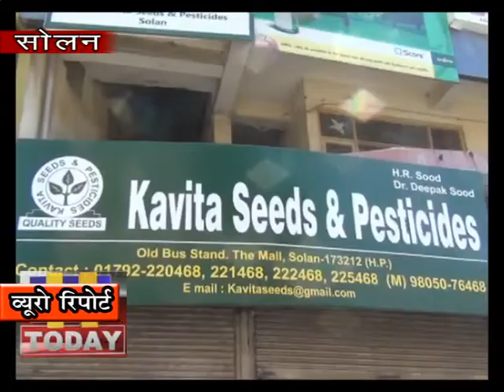14 april 11 कर्फ्यू के चलते किसान नहीं खरीद पा रहे कृषि उत्पाद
सोलन में कर्फ्यू लगा है और आठ से 11 बजे तक शहर वासियों को जरूरत का सामान खरीदने के लिए ढील दी जाती है | इसी दौरान सोलन के किसान पेस्ट्रीसईड्स और बीज या अन्य खेती से जुड़ा सामान खरीद सकते है जो  कर्फ्यू में ढील प्रशासन द्वारा दी गई है उसके  चलते आस पास का किसान तो सामान खरीदने के लिए शहर आ सकता है लेकिन जो  किसान  दूर दराज़ क्षेत्रों में खेती कर रहें वह  यह सामान खरीद पाने में असमर्थ है | इस बारे में बीज और कीटनाशक बेचने वाले विक्रेताओं से जब बात की गई तो उन्होंने बताया कि दिया गया समय कम है जिसकी वजह से किसान शहर में नहीं आ पा रहे है |